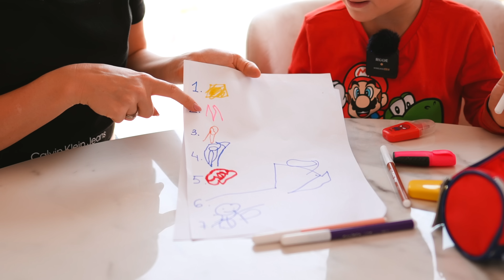ЭКСПЕРИМЕНТ! СЫН САМ В СУПЕРМАРКЕТЕ 🫣 ИНТЕРВЬЮ С ЧЕТЫРЕХ ЛЕТКОЙ 🤯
erid: LdtCK3dzP

instagram Катя: makeupkaty
instagram Ваня: th3v1g